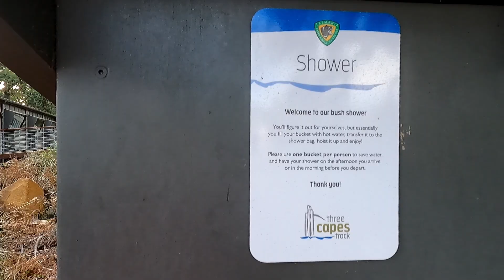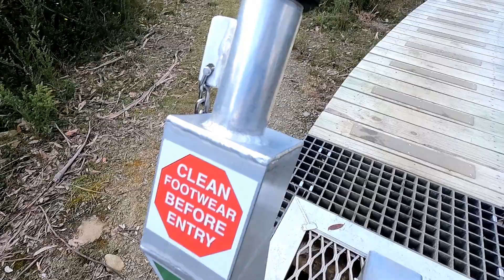Three Capes Track Day 3 - My experience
In September of 2021, I hiked the Three Capes Track in Tasmania with two friends. This was a fantastic experience taking in the spectacular coastline and varied terrain of the Tasman National Park. Day 3 Starts off at Munro hut with sunrise views of Munro Bight. Today we walk 19km out to Cape Pillar and the Blade and onto Retakunna hut for the night. The Three Capes Track takes 4 days and 3 nights and totals 48km.